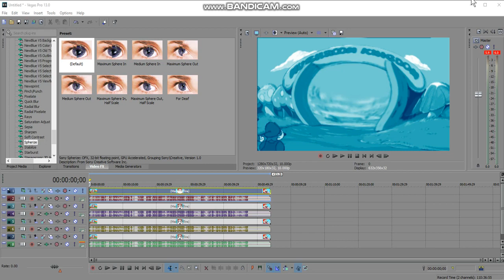(OLD) I made "Blueberry Effect" with Sony Vegas Pro